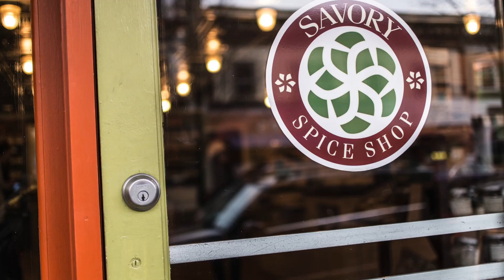Wetfield, NJ Stroll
From: 佐藤直紀